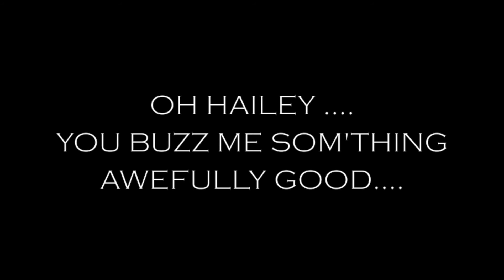I AM DANDY AU TRÉS HONORÉ AVEC LES STARS DE LA SOIRÉE BUZZ ROCCO ET BRIAN'S BUZZ LES SOIRÉE BUZ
I AM DANDY AU TRÉS HONORÉ AVEC LES STARS DE LA SOIRÉE BUZZ-ROCCO ET BRIAN'S BUZZ- LES SOIRÉE BUZZ- Une SCENE OUVERTE d'artistes , amateurs et pro culturellement dingue !
De quoi vous surprendre et vous faire rêver chaque mercredi au Bar du "Très Honoré".
Rocco de Robien et Brian Scott Bagley seront vos hôtes et vous emmèneront dans leur univers artistique spectaculaire...
Si vous voulez nous faire partager vos talents, vous êtes les bienvenus !

TRÉS HONORÉ BAR 35 place du marché St Honoré, 75001 Paris